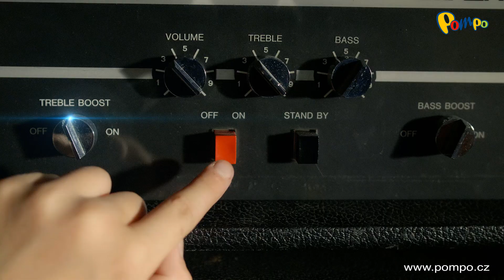Velký růžový kosmetický kufřík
Kosmetický kufřík se zapínáním a uchem na pohodlné přenášení.

Obsahuje:

    28 barev očních stínů,
    1 tvářenka,
    1 pudr na tvář,
    4 lesky na rty,
    3 korektory,
    2 lesky na rty,
    1 oboustranná tužka na oči,
    1 oboustranná tužka na rty,
    2 oboustranné aplikátory,
    1 štětec na tvářenku,
    2 štětce na oční stíny,
    1 zrcátko.